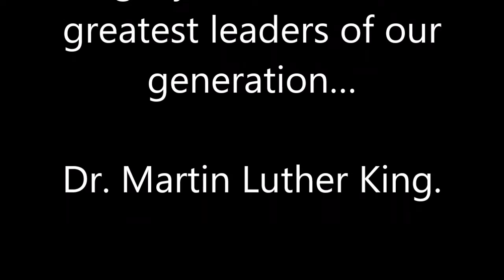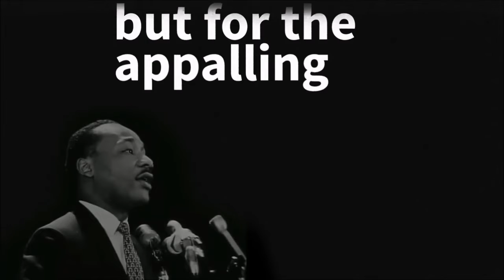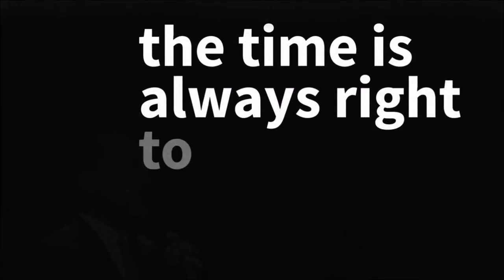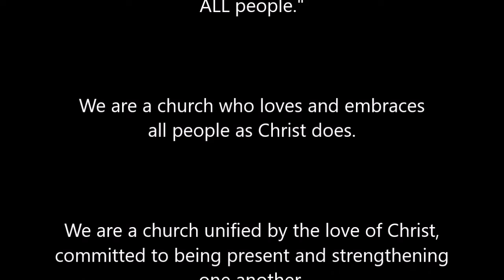MLK 2020 Celebration with Bonus Clip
WE (@ TheWOODRVA) honor and celebrate the life and legacy of one of the greatest leaders of our generation…Dr. Martin Luther King, Jr. A man of significance and value, a man of vision as WEstwood seeks clear vision in 2020 to R.I.S.E. On his 2020 Holiday Celebration, there are many planned demonstrations at the Virginia State Capitol and throughout our nation. You are strongly encouraged to use extreme caution if you must be in those areas. Unlike what Dr. King espoused in peaceful demonstrations and marches; there are individuals that will encourage violence and hatred. Love and Peace in our time.